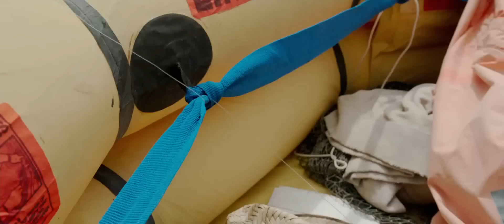"Quando Tudo Está Perdido" - Clip "Tubarões" (Portugal)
Sozinho no mar, um homem conta só consigo e com a sua vontade para sobreviver.
Robert Redford (vencedor de um Óscar®) num filme "mais aterrador que «The Perfect Storm - Tempestade»". (Owen Gleiberman - ENTERTAINMENT WEEKLY